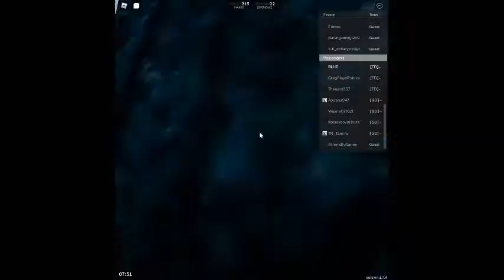Train Class 331/1 Stepford Central to Stepford East